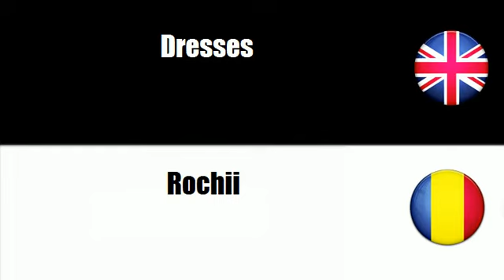FROM ENGLISH TO ROMANIAN = Miscellaneous outerwear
frenchwithvincent FROM ENGLISH TO ROMANIAN = Miscellaneous outerwear